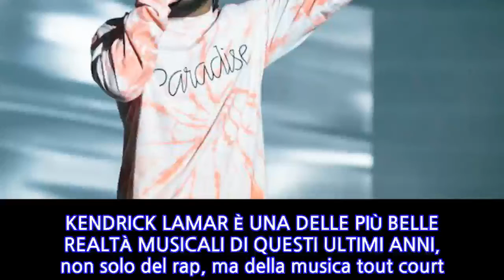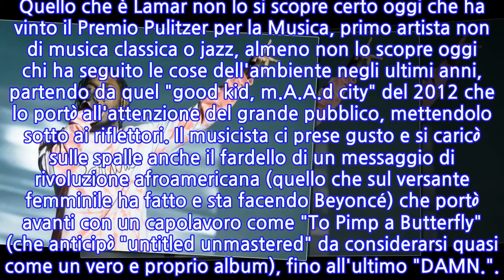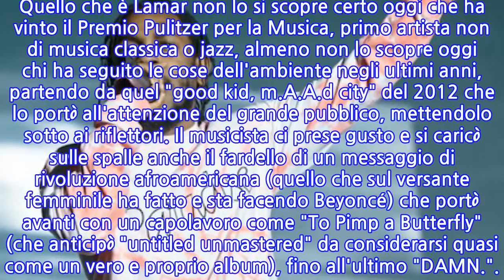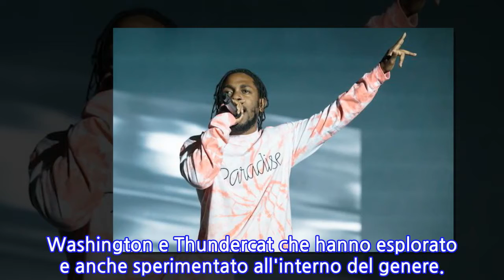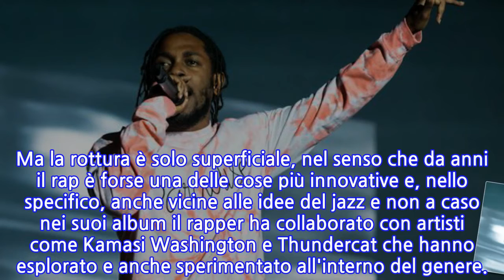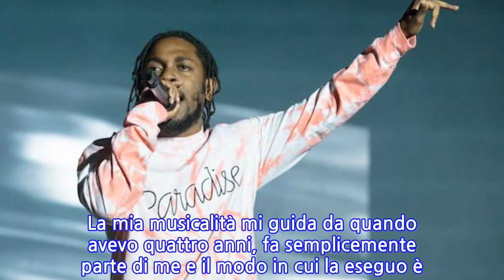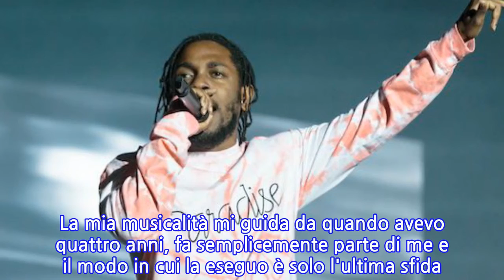Premio Pulitzer per la Musica: la rivoluzione di Kendrick Lamar, primo vincitore non...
KENDRICK LAMAR È UNA DELLE PIÙ BELLE REALTÀ MUSICALI DI QUESTI ULTIMI ANNI, non solo del rap, ma della musica tout court. Non lo si scopre certo oggi, anzi, da anni il rapper americano è considerato come una vera e propria star, uno dei pochissimi game changer che la Musica abbia visto in questi ultimi anni, in grado di cambiare il canone e portare un messaggio forte in un ambiente molto chiuso. Quello che è Lamar non lo si scopre certo oggi che ha vinto il Premio Pulitzer per la Musica, primo artista non di musica classica o jazz, almeno non lo scopre oggi chi ha seguito le cose dell'ambiente negli ultimi anni, partendo da quel "good kid, m.A.A.d city" del 2012 che lo portò all'attenzione del grande pubblico, mettendolo sotto ai riflettori. Il musicista ci prese gusto e si caricò sulle spalle anche il fardello di un messaggio di rivoluzione afroamericana (quello che sul versante femminile ha fatto e sta facendo Beyoncé) che portò avanti con un capolavoro come "To Pimp a Butterfly" (che anticipò "untitled unmastered" da considerarsi quasi come un vero e proprio album), fino all'ultimo "DAMN.".